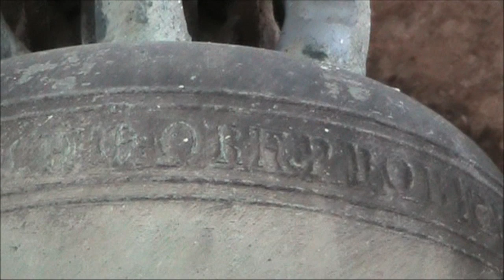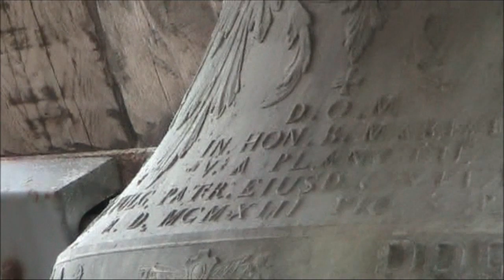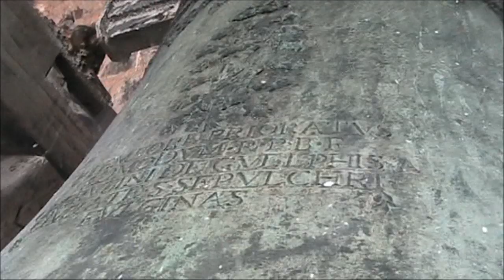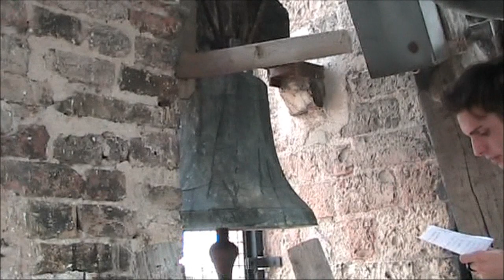Campane del Santuario della Madonna del Pianto in Foligno (PG) (06) v.252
- Visita in cella campanaria e censimento delle campane;
- Allegrezza a campane ferme delle 16:30, con la mezzana a distesa simulata e IV-V a scampanio sincronizzato, per la messa feriale delle 17:00.

Concerto di 6 campane, con le 2 maggiori a slancio e le 4 piccole fisse coi ceppi in legno e l’aspa, di cui il campanone fuso nel Trecento, la mezzana firmata Giovanni Battista e Domenico Donati nel 1733, e le 4 piccole fuse nel 1913 da Daciano Colbachini di Padova, con l’impianto originariamente elettrificato dalla Morellato (di cui sono rimasti gli elettromartelli), rifatto parzialmente dalla Capanni (di cui sono rimasti ceppi, ruote e motori sulle 2 grosse) e dalla OES Brevetti Scarselli (di cui sono rimasti l'elettromartello sulla piccola, e la scatola del programmatore Digit Clock). Attualmente la manutenzione è affidata ad Elettrojolly di Polverara (PD), che ha montato l'Ecat Sirio 12 dentro alla scatola del Digit Clock OES:

I: Solb3, ha un diametro di 104,8 cm e uno spessore di 7,4 cm. Pesa 6,67 quintali circa.

II: Sol3, ha un diametro di 90,7 cm e uno spessore di 6 cm. Pesa 4,66 quintali circa.

III: Lab3, è dedicata a San Feliciano e ad altri santi protettori della diocesi. Ha un diametro di 92,6 cm e uno spessore di 6,6 cm. Pesa 5,18 quintali circa.

IV: Sib3, è dedicata alla Madonna del Pianto. Ha un diametro di 82,2 cm e uno spessore di 5,7 cm. Pesa 3,3 quintali circa.

V: Do4, è dedicata a San Leonardo. Ha un diametro di 73,1 cm e uno spessore di 4,9 cm. Pesa 2,12 quintali circa.

VI: Re4, è dedicata a diversi santi: Sant'Agnese, San Francesco Saverio, San Felice da Cantalice, San Vincenzo, il beato Pietro Crisci e San Domenico da Cucullo. Ha un diametro di 60,1 cm e uno spessore di 4 cm. Pesa 1,37 quintali circa.

Le 4 campane fuse da Colbachini nel 1913 furono donate da Domenico Clarici, e risulta che furono le uniche a salvarsi nel 1943, anche se quest'ultima fonte è poco attendibile, dato che non vengono mai menzionate le campane più antiche, ovvero le 2 maggiori.
Ecco qui finalmente anche il censimento di queste campane. Tempo fa mi ero già informato in biblioteca per quanto riguarda le fonderie e anno di fusione, ma non erano molto chiari i testi, in quanto venivano menzionate solo le campane Colbachini con note strane. Adesso invece abbiamo avuto la conferma definitiva dal censimento fatto ieri. Il video è commentato, chiaramente, anche se c’è un errore quando descrivo la suonata delle 16:30 : ero convinto rintoccasse anche la III nell’allegrezza, e invece solo IV e V fanno lo scampanio sincronizzato rispetto alla mezzana che invece simula la distesa. Fino ad alcuni mesi fa la suonata feriale era identica a quella festiva, ovvero mezzana a distesa e III-IV a scampanio sincronizzato, ma siccome la suonata era fin troppo festiva in quanto la mezzana, non essendo dotata di freno, ci mette parecchio a fermarsi! Così l’hanno sostituita con quest’allegrezza, che con queste campane è l’unico modo per differenziare il suono feriale da quello festivo. C’è da dire che le campane che ora hanno il ceppo in legno, prima che fossero installate le reti era possibile suonarle a distesa, anche se chiaramente le disposizioni erano diverse, perché II-III-VI si sarebbero scontrate!
Dopo il censimento, quindi, si passa alla suonata feriale, ripresa dal lato II, per far vedere anche il funzionamento del martello. Registrazione effettuata chiaramente tramite il microfono Zoom ma… Ho rischiato grosso perché ad un certo punto la fotocamera mi ha dato batteria scarica! Così in extremis ho messo a registrare con la videocamera… E mi è andata pure bene perché temevo in un altro blocco che già mi si è presentato in diverse occasioni! Fiuuu! Botte di fortuna così non credo mi ricapiteranno..!!
Dopo la Madonna del Pianto siamo saliti anche a Santa Maria Infraportas per il censimento, di cui vedrete aggiornati i dati sugli altri video, ma non è stato possibile fare il video perché avevamo solo mezzora di tempo, e quella mezzora l’abbiamo sfruttata solo per il censimento. Presto verrà fatto un video da sopra con la ripresa di almeno una suonata, e ne vale veramente la pena visto che veramente un campanile comodissimo e immensamente spazioso. Quando lo farò vi renderete conto.